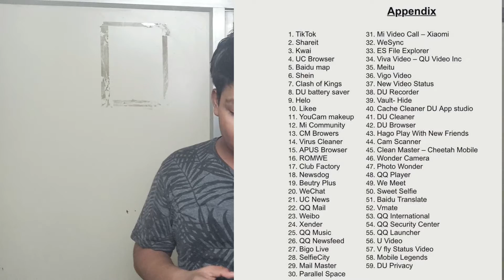chinese app ban in india list || tiktok ban tiktok BYE BYE Tiktok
Checkout My New Video "Is WhatsApp Safe Or Not || Delhi High Court Orders"
chinese app ban in india list || tiktok ban tiktok

I Harsh Vardhan Raj

Today I uploaded  Chinese app ban in India list || TikTok ban TikTok

List Of Apps Banned

1. TikTok
2. Shareit
3. Kwai
4. UC Browser
5. Baidu map
6. Shein
7. Clash of Kings
8. DU battery saver
9. Helo
10. Likee
11. YouCam makeup
12. Mi Community
13. CM Browers
14. Virus Cleaner
15. APUS Browser
16. ROMWE
17. Club Factory
18. Newsdog
19. Beauty Plus
20. WeChat
21. UC News
22. QQ Mail
23. Weibo
24. Xender
25. QQ Music
26. QQ Newsfeed
27. Bigo Live
28. SelfieCity
29. Mail Mast.